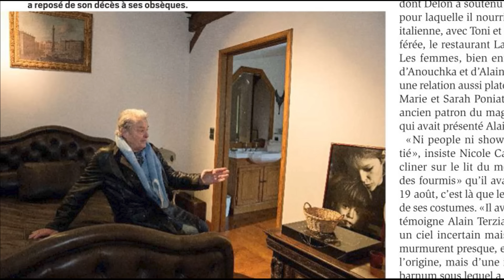Разоблачение самозванки!😲Аннушка т.н. "ДЕЛОН" - вовсе не ДЕЛОН!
После чудовищных выходок дочери Алена ДЕЛОНА вы не раз сомневались, а дочь ли она?! 🤔 И вот самозванка разоблачена!!! Как оказалось, Аннушка т.н. "ДЕЛОН" - на самом деле вовсе никакая не ДЕЛОН и официально носит совершенно другую фамилию, незаконно используя фамилию Алена ДЕЛОНА, которую только порочит, лишь в качестве криптонима и без его разрешения!!! 😱 аленделон alaindelon делон 👍 Смотрите самые последние новости об Алене ДЕЛОНЕ!

🟦⬜🟥 ВСЕ СЕРИИ новейшего фильма об Алене ДЕЛОНЕ "ДЬЯВОЛЬСКАЯ КРАСОТА" с русским переводом